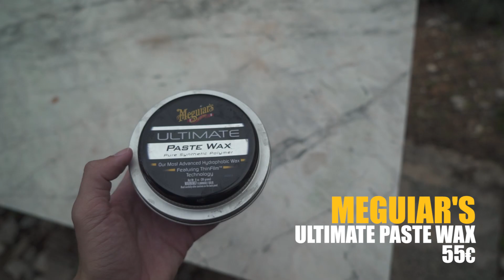DIY Γυάλισμα αυτοκινήτου - Αναλυτικός οδηγός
Ίσως ένα από τα βίντεο μου, με την μεγαλύτερη ανταπόκριση, να είναι αυτό με το γυάλισμα - κέρωμα. Σε αυτό το καινούριο επεισόδιο λοιπόν, προσπαθώ να ξεκαθαρίσω και να συμπληρώσω τις απαντήσεις σε απορίες που δεχόμουν στα σχόλια και στα μηνύματα. Ας πούμε πως είναι, ένας πιο αναλυτικός ερασιτεχνικός οδηγός.

Σε αυτό το βίντεο, θα δείξω το πως περιποιούμαστε ένα αυτοκίνητο, με σκοπό την αφαίρεση γρατζουνιών - αράχνης αλλά και επαναφορά του χρώματος για περισσότερη γυαλάδα.

Δεν είμαι επαγγελματίας, αλλά μέσω εμπειρίας, μπορώ να πω ότι το αποτέλεσμα είναι φοβερό, γλυτώνετε πολλα λεφτά, διασκεδάζετε, και αξίζει να το κάνετε και εσείς στο αμάξι σας.

Ενότητες:
0:00 Εισαγωγή
0:36 Προετοιμασία Επιφάνειας
1:15 Πηλός
3:18 Θεωρία Γυαλίσματος
5:26 Γυάλισμα
9:39 Κέρωμα
11:51 Αποτέλεσμα
13:08 Προϊόντα
14:19 Κλείσιμο

Ακολουθήστε με στο Instagram για να μήν χάνετε καμία νέα ανακοίνωση.!

Ευχαριστούμε πολύ που παρακολουθήσατε αυτό το βίντεο.! Μείνετε συντονισμένοι, και τα λέμε στο επόμενο!